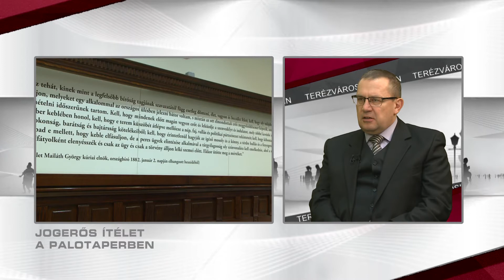Önkormányzati Percek 2018.03.05. I. rész. hatoscsatorna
Téma: JOGERŐS ÍTÉLET A PALOTAPERBEN
Vendég:
Dr. Gila Pál, ügyvéd, a Terézvárosi Önkormányzat jogi képviselője

műsorvezető: Paor Lilla
adásvágó: Kálmán Péter
kameraman: Mészáros Viktor
magazin főszerkesztő: Szalai Zsolt